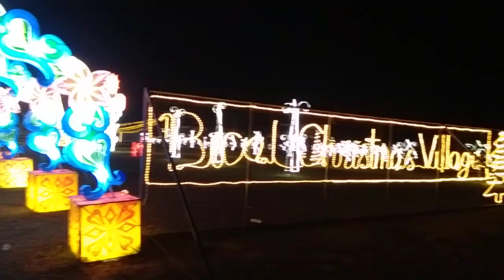Bical Christmas Village.